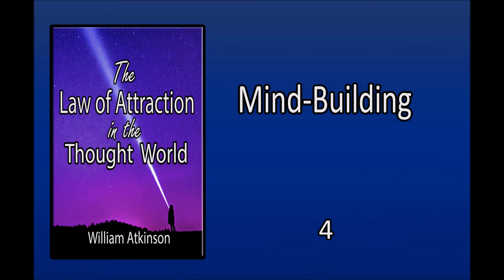Mind-Building - 4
Thought  Vibration or The Law of Attraction in the Thought World  by William Walker Atkinson
Chapter 4  -  Mind-Building
Read by Algy Pug.

This is a LibriVox recording. For more audio books or to become a volunteer reader,